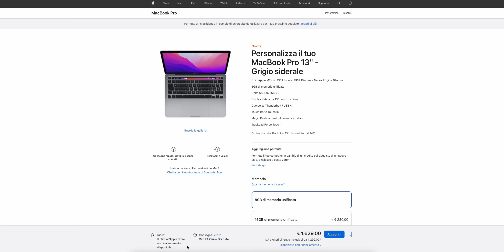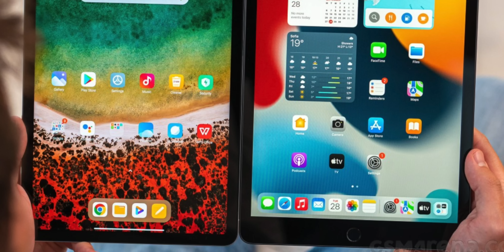l’iPhone 14 NON É il Più Atteso del 2022…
L'iPhone 14 di Apple uscirà a fine anno, ma c'è un altro smartphone che tutti aspettano e finalmente lo abbiamo potuto vedere. É lui lo Smartphone più atteso dell'anno?